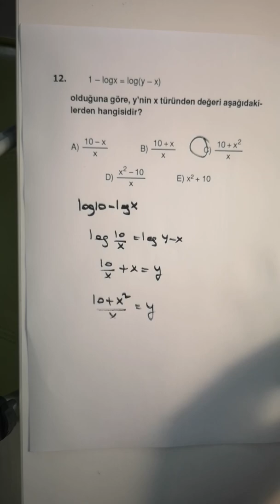endemik logaritma 3(endemik ayt matematik soru bankası)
endemik yayınları ayt soru bankası, endemik logaritma çözüm, endemik matematik çözüm, tyt-ayt matematik, matematik konu anlatım, logaritma konu anlatım, 2019 tayfa, 2020 tayfa